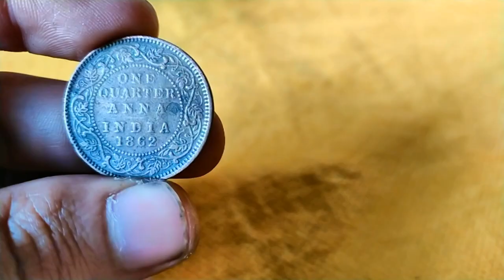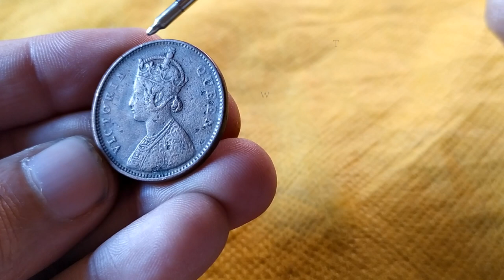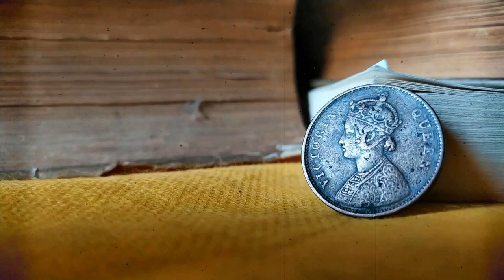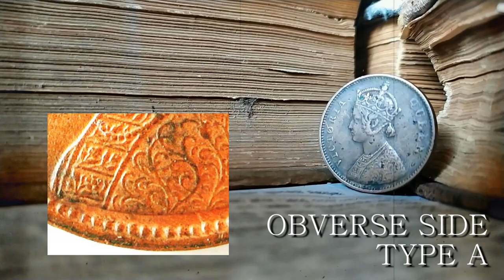ONE QUARTER ANNA - 1862 QUEEN VICTORIA COIN (PART - 1)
ALL THE INFORMATION GIVEN IN THIS VIDOE ABOUT QUEEN VICTORIA COIN